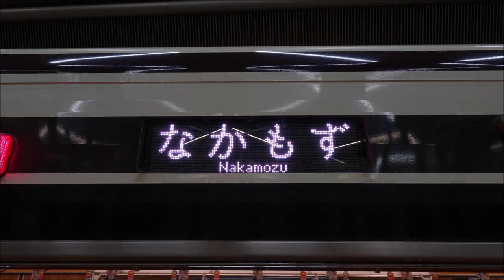【全区間走行音】北急9000形〈御堂筋線〉千里中央→なかもず (2023.2)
千里中央始発〈御堂筋線直通〉なかもず行です。全区間収録しています。